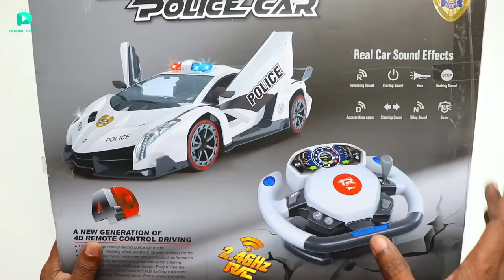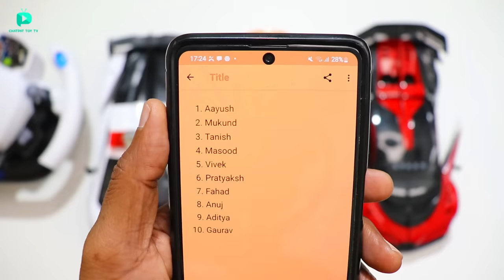Fastest RC 4D Lamborghini Gravity Steerng Police Car Unboxing & Testing - Chatpat toy tv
Dosto aaj ki video mai maine unbox aur test kiya hai RC 4D Lamborghini Gravity Control Power steering Wheel car iski top speed 40kmph hai

RC 4d gravity car
RC Gravity Car
RC Lamborghini Sian